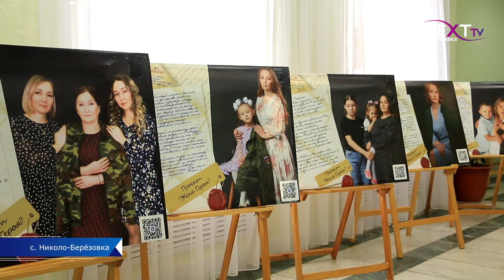Гульнур Кульсарина встретилась с бойцами СВО и их семьями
Руководитель филиала Государственного фонда поддержки участников СВО «Защитники Отечества» по Республики Башкортостан посетила Краснокамский район. Гульнур Кульсарина встретилась с военнослужащими и их семьями. Об этом далее.